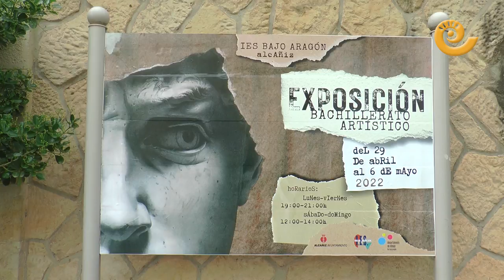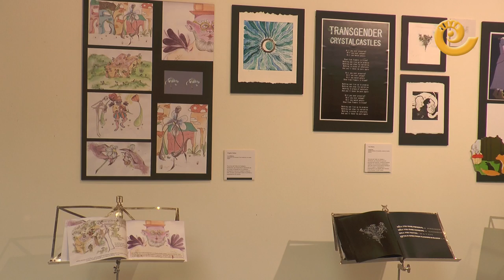Exposición BACHILLERATO ARTÍSTICO | I.E.S. Bajo Aragón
Del 29 de abril hasta el 6 de mayo de 2022 se ha podido visitar la exposición del Bachillerato de Artes del I.E.S. Bajo Aragón de Alcañiz. El lugar elegido fue la sala municipal de exposiciones sita en la glorieta de Valencia. El jueves 5 de enero, la exposición tuvo la visita de alumnos del I.E.S. Matarraña de Valderrobres que se acercaron para ver las obras de sus compañeros de Alcañiz. Profesores y alumnos nos cuentan la experiencia.